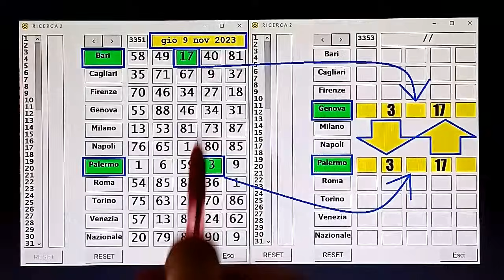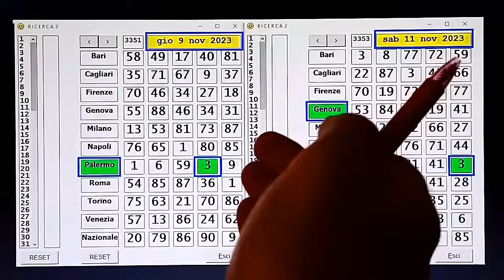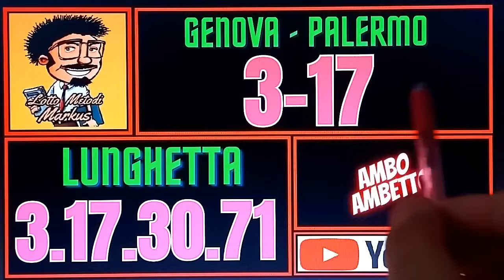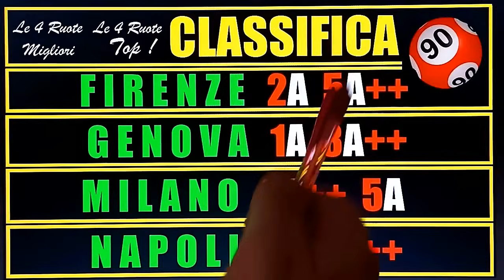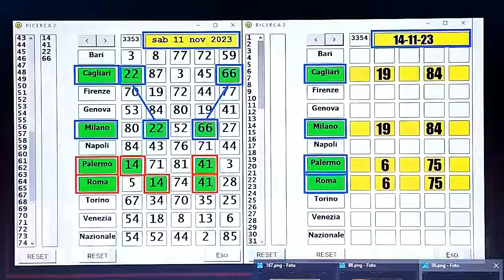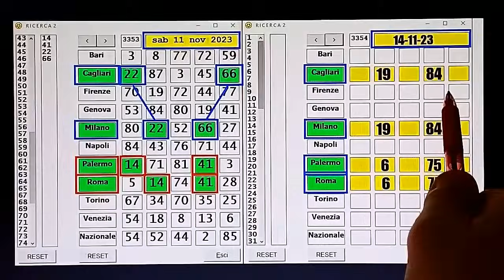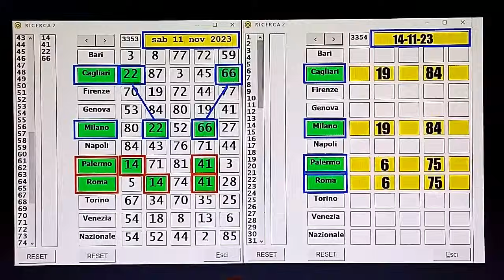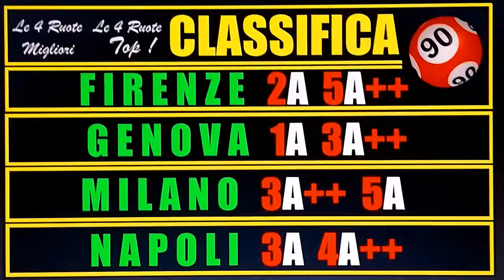PRONTI PER IL BIS? ATTENZIONE anche AL METODO LONGO......